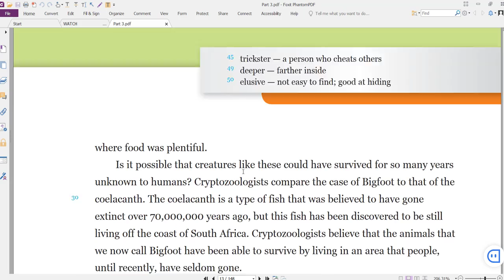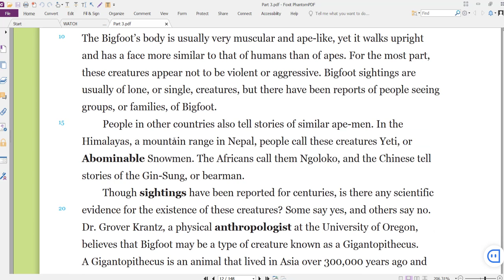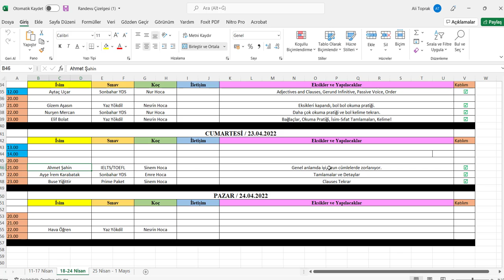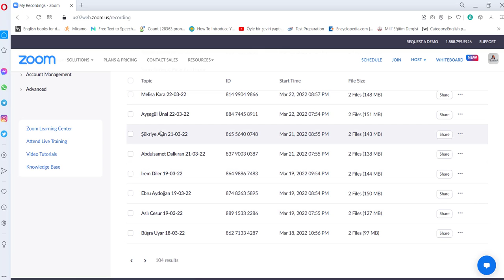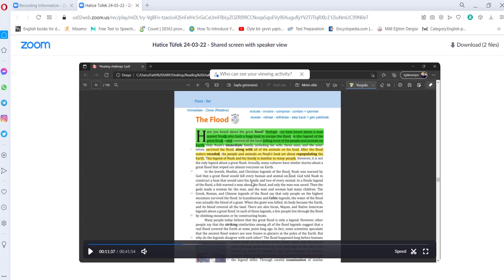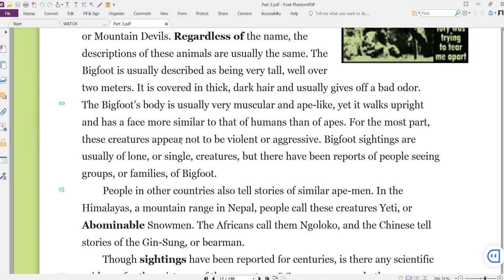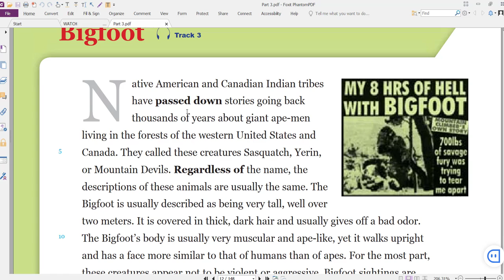Dil Koçluğu Sistemi